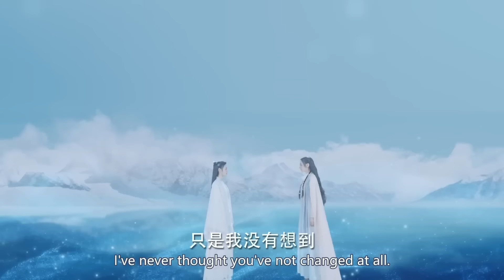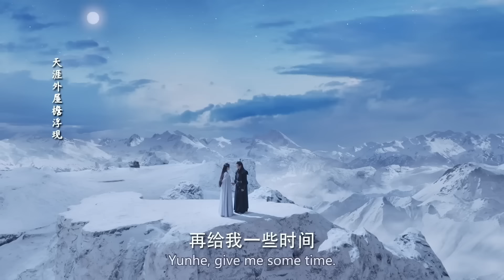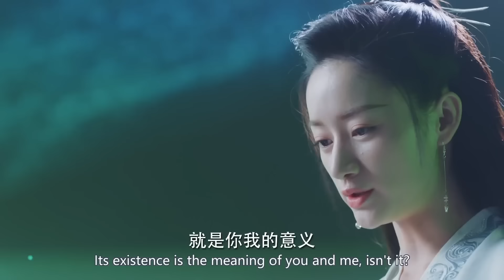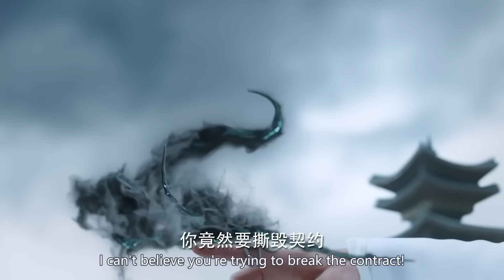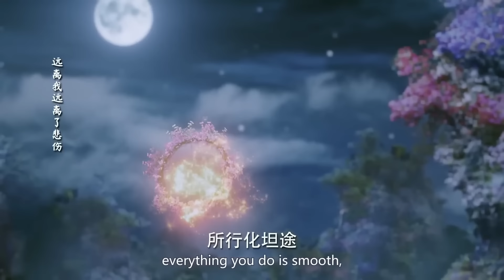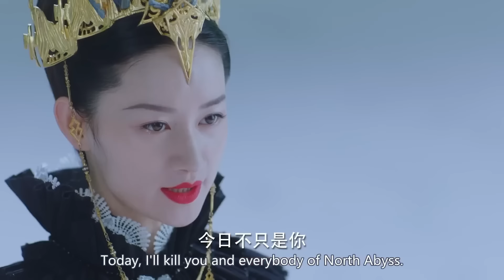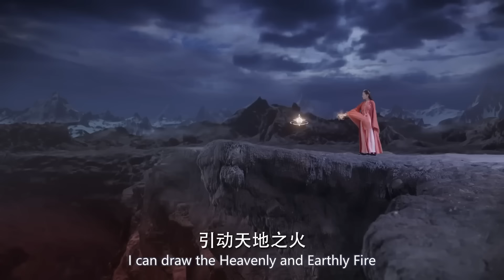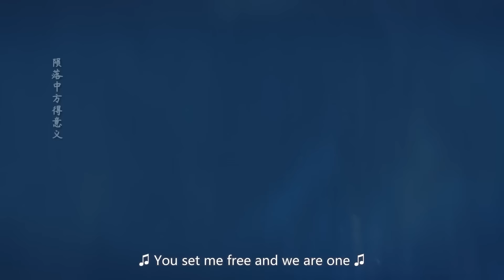【人魚玄幻電影】女孩為了美男魚跳入火海代替他去死，美男魚原地等待愛人回來幾萬年不願離開 ❤️ Movie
《與君初相識》是由朱銳斌執導，迪麗熱巴、任嘉倫 領銜主演的古裝神話劇 。該劇改編自九鷺非香的小說《馭鮫記》，講述了御靈師紀雲禾和鮫人長意衝破束縛，歷經千難萬險終成眷屬，攜手守護蒼生的故事。